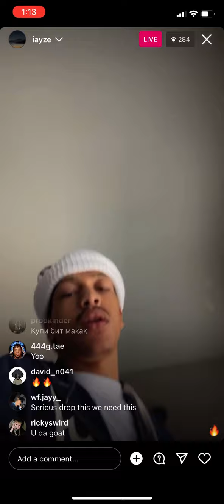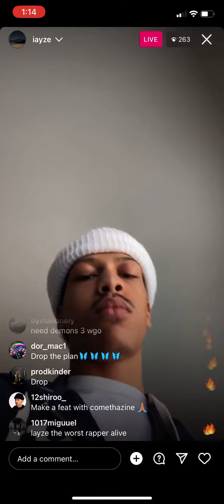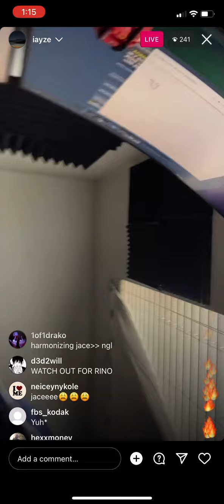Jace! “WDUN 2?” Snippet